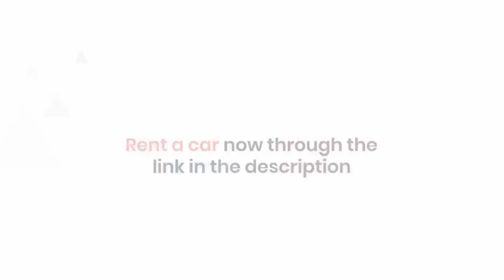Rent A Car, Save A Life Today! Link in the description below.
Rent A Car Change A Life by AdMerk Corp Inc.

Discover the joy of earning passive income with your idle car!
Own a 2013 or newer car?

Want effortless extra cash? We offer a hassle-free way to generate income.  Join us in turning idle cars into money-makers! 🚗💸

We're proud to support refugees worldwide by offering them a fresh start to rebuild their lives. Thank you for being part of our mission! 🌍❤️

Book an economy car instantly at RentCarChangeLife.com

1. McLaren 600LT-$2041 daily and $14287 weekly rates

2. Mitsubishi Outlander-$100 daily and $700 weekly rates.

3. Ford Mustang-$196 daily and $1372 weekly rates